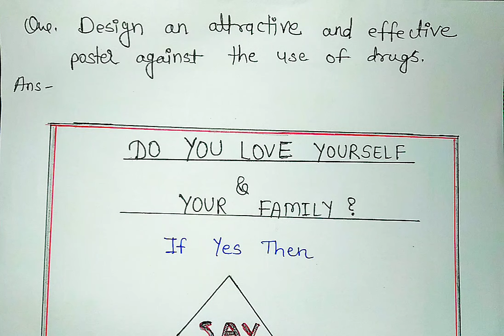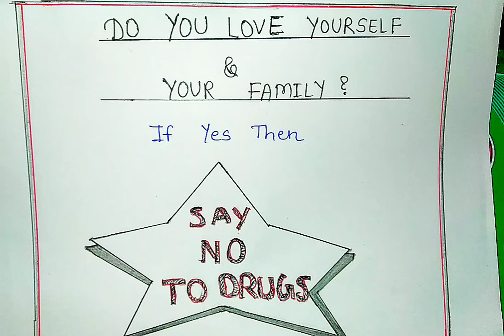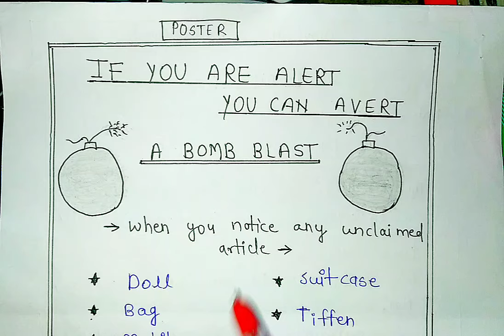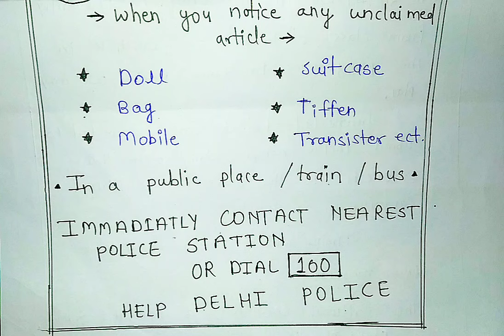Poster Designing for English Exam Paper/👉अंग्रेजी के पेपर में पोस्टर कैसे डिजाइन करे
Que 1 से Que 13 के उत्तर सभी 2 से 4नंबर वाले प्रश्नो के (short answers Solution)

Que 1 से Que 6 के उत्तर सभी 4 से 5 नंबर वाले प्रश्नो के (long answers Solution)
कक्षा-11वीं Physics मापन एवं मात्रक के सभी महत्वपूर्ण प्रश्न Most Important  questions/